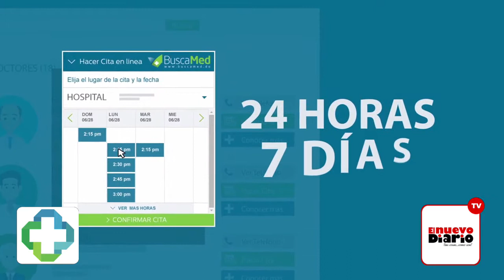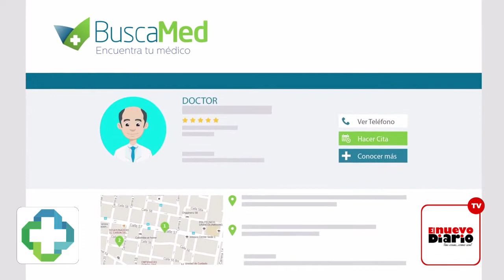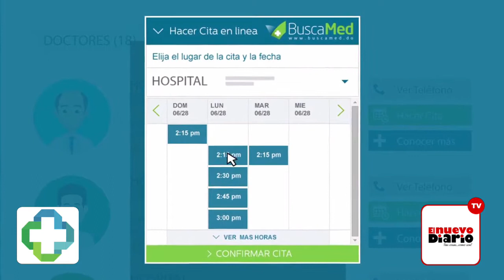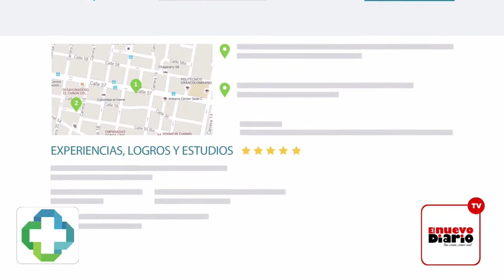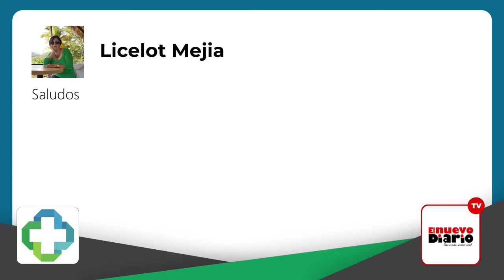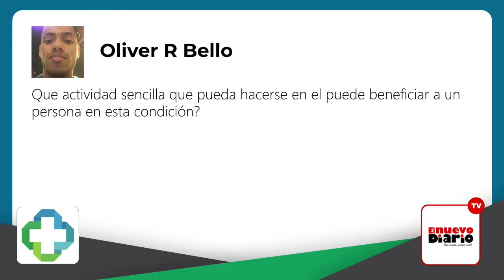"Terapia de Estimulación Cerebral Profunda en Parkinson" con el Dr. José Bidó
El Dr. José Bido conversa con DiarioSalud sobre el procedimiento de terapia de estimulación cerebral profunda para tratar el Parkinson y otras enfermedades neurologicas.